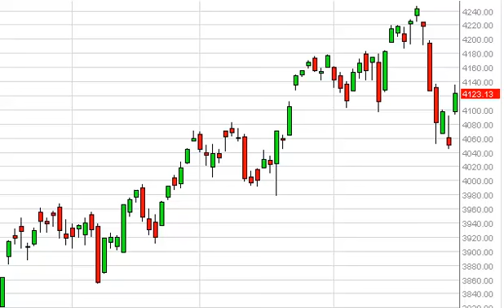NASDAQ Technical Analysis for January 31, 2014 by FXEmpire.com